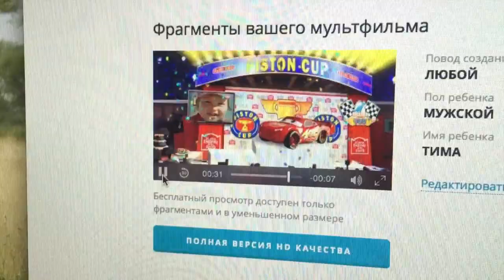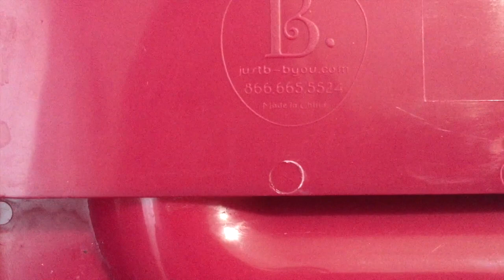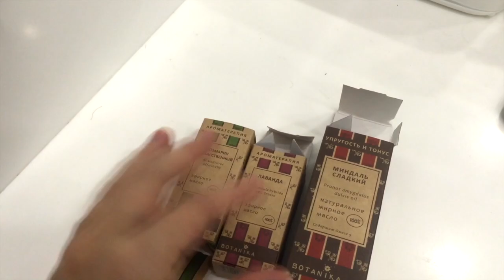Влог. Все что обещала показать как вернемся)